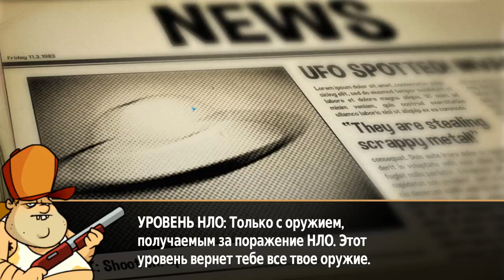Swamp Attack #21 ПРИВЕД МЕДВЕД 🤣